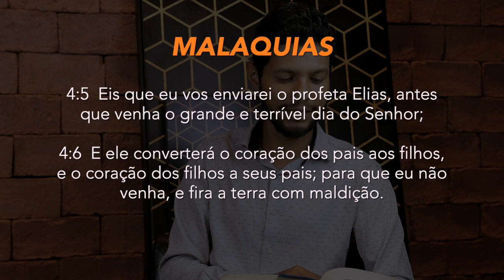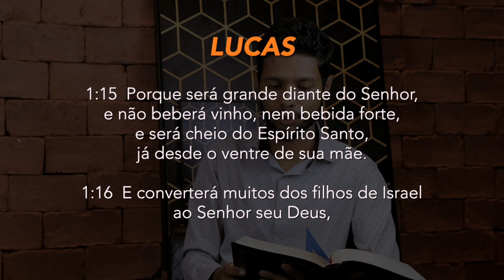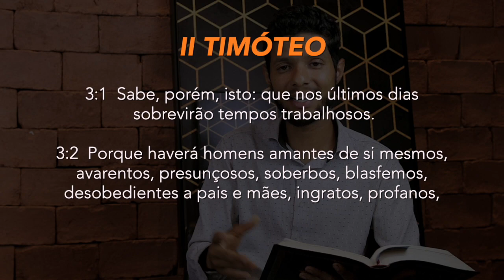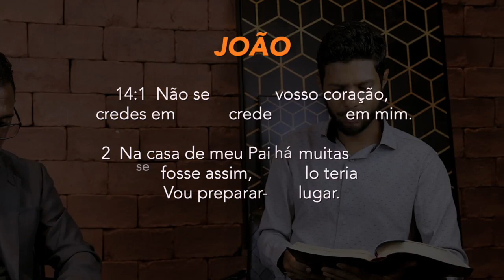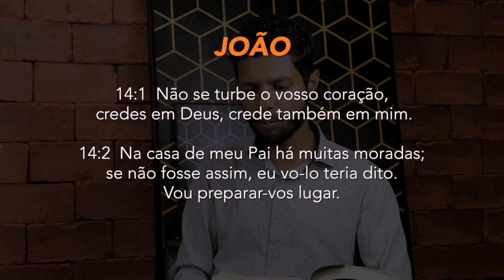(548) - NOS PASSOS DE ELIAS E JOÃO BATISTA - Uma reflexão familiar !!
DOAÇÕES
AG. 0968-7
C/c. 38.666-9

ENVIAR COMPROVANTE
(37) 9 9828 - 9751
FINANCEIRO IAGE